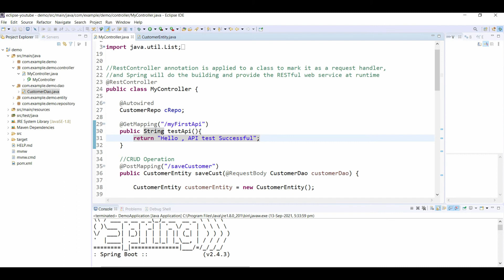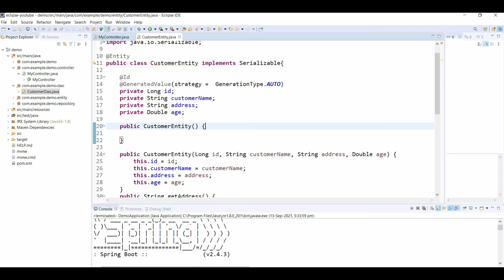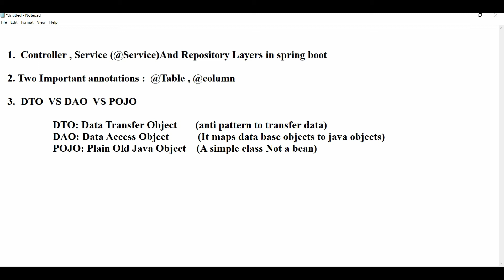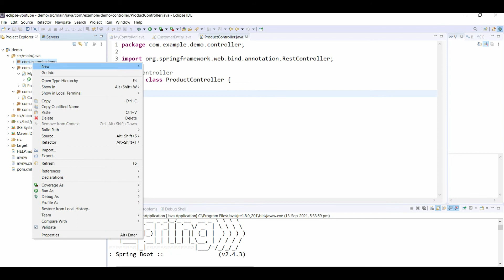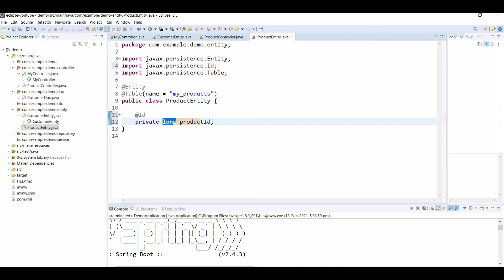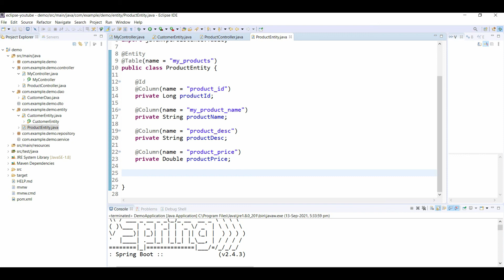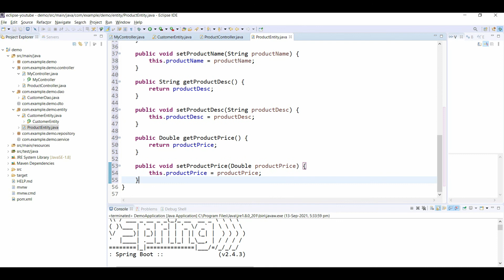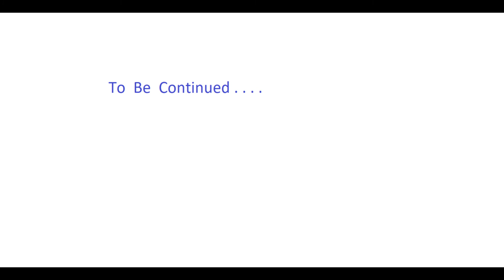Spring Boot For Beginners || part 12 || @Table & @Column Annotations || DTO vs DAO vs POJO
It contains real time use of @Table and @Column annotations ,by coding it. Also DAO , DTO ,POJO is explained.